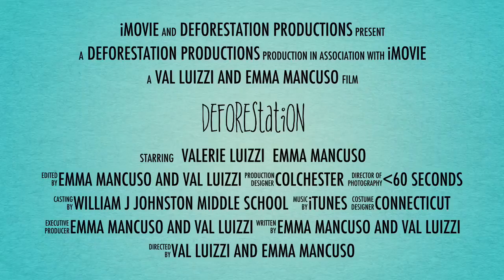Deforestation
Valerie & Emma